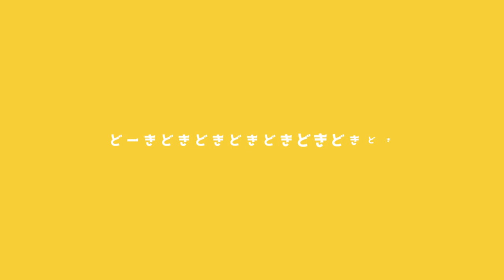【全21曲】TikTokバズった曲メドレー！ロックアレンジで歌ってみた【マッシュアップ】Zoltaxian 新人歌い手グループ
マッシュアップ参考

🎭Zoltaxian-ゾルタクスゼイアン-とは🎭

６人組の新人歌い手グループ！

毎週３本(火・木・土)！20時！新作動画を公開中！

俺達にしかできない事を、俺達なりの形で、君に届けていくぜ！
しっかりついてこいな！🦢🦢🦢🦢

素敵なクリエイター様(敬称略)